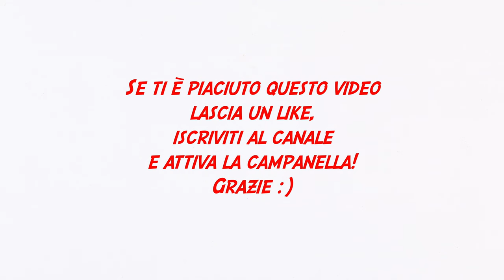3 TARANTELLE CHE SUONAVA MIO NONNO - Rocco Fortunato e gli amici dell'organetto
Tre vecchie tarantelle suonate e accompagnate in stile tradizionale, come quelle che suonavano i nostri nonni!

1. Tarantella Rofranese
2. Tarantella Zingaresca
3. Tarantella Marsicana

All'organetto: Pasquale "Paglietta"

Rocco Fortunato e gli amici dell'organetto utilizzano organetti Dino Baffetti, fabbrica sia in via O. Pigini, 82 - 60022 Castelfidardo ANCONA Italia